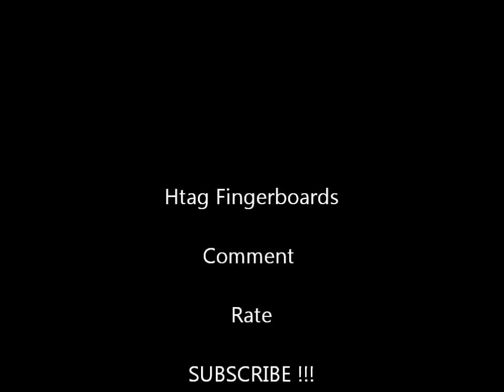mini sesh 2 + mold making pictures + photos fabrication moule !!!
another mini sesh !!!